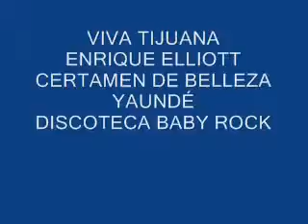Enrique Elliott Certamen Yaudé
Enrique Elliott Cantautor y escritor de Baja California que le canta a Rosarito, Tijuana, México y al mundo entero.